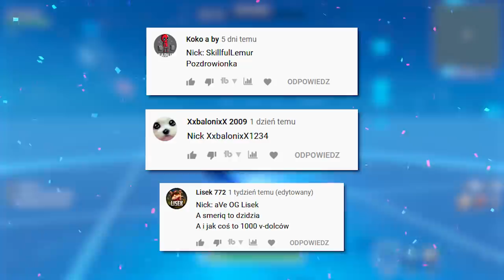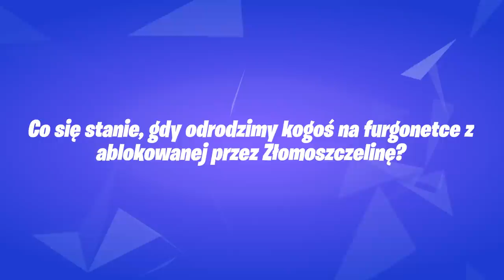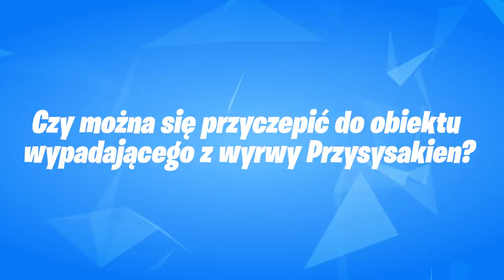*NOWE* Fortnite SEZON 10: Pogromcy Mitów! #4 (Jeszcze Więcej Ekstremalnych Testów)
🎁 Aby wziąć udział w konkursie na KARNET BOJOWY, należy:
- zostawić subskrypcję na obu naszych kanałach. Kanał Holma Wyniki ogłosimy w następnym odcinku Pogromców Mitów.

💡 Inne rzeczy, które mogą cię interesować:
⠀⠀• Gram na PC, a jego podzespoły to m.in.:
⠀⠀- Obudowa PC: Nzxt H700i matowa czarna niebieska
⠀⠀- Procek: Intel Core i9-9900K 8x 3.60GHz
⠀⠀- Chłodzenie Procka: Nzxt Kraken X72
⠀⠀- Karta Graficzna: RTX 2080Ti
⠀⠀- Płyta główna: MSI MEG Z390 GODLIKE
⠀⠀- Pamięć RAM: G.SKILL 32GB 3200MHz Trident Z RGB LED CL14
⠀⠀- OS: Windows 10 Pro